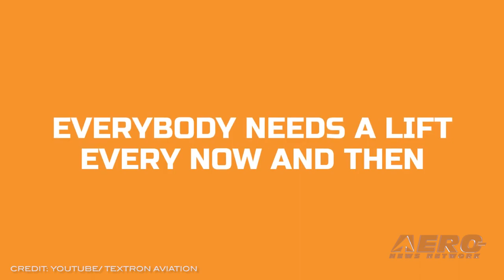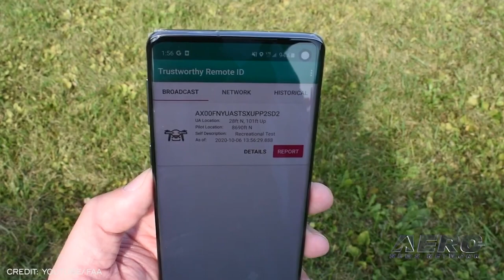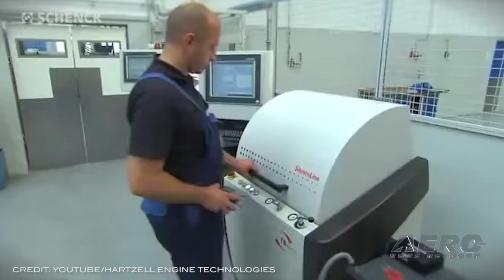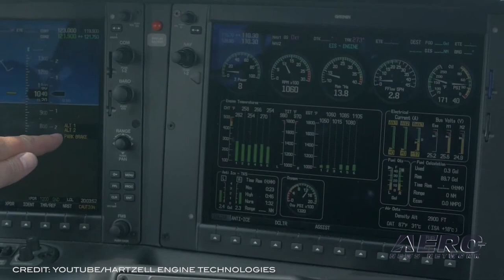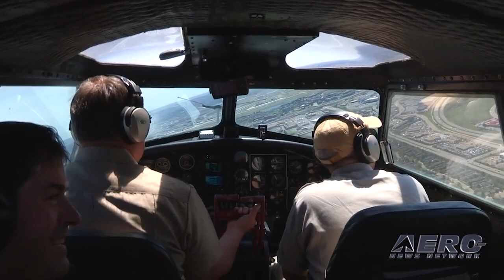Airborne 03.24.21: Special Olympics Airlift, Sporty's Airport Woes, B-17 v Bird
Also: Ultimate Bad Reg?, Van's Aircraft, Soyuz Repositioned, Hartzell Engine Technologies

Next year is the 2022 Special Olympics USA games and Textron is asking for help transporting the athletes... Textron has started work on what they call (rightfully), the "company’s signature industry endeavor" — the Special Olympics Airlift (SOA), by starting the call for Cessna Citation, Beechcraft King Air, Beechcraft Premier, Beechjet, and Hawker owners and operators to help transport more than 4,000 athletes and coaches from across the nation to the 2022 Special Olympics USA Games in Orlando, Fla. A zoning change might pave the way for a planned community pretty close to the Sporty's home airport and that means trouble! The Clermont County Airport business community, including Sporty's Academy, Eastern Cincinnati Aviation, AirMod, Select Aircraft Service, and the Tri-State Warbird Museum, are dealing with a recently approved zoning change (by the Batavia Township Trustees) for a 73-acre parcel in VERY close proximity to Clermont County Airport with a potential 185 unit planned community with homes located as close as 1,000' from the runway surface. A bird wasn't playing nice and struck EAA's B-17G Aluminum Overcast. At approximately 3 p.m. on Saturday, March 20, the B-17 suffered some minor damage to a wing from an apparent bird strike during a landing approach to Gwinnett County Airport/Briscoe Field near Lawrenceville, Georgia, during the B-17 tour stop. The damage was discovered after the B-17 flight experience had landed, and the apparent bird strike did not cause any disturbance or complications during the flight. Aircraft technicians are currently inspecting the airplane to determine and repair any damage that might have occurred with the bird strike, which took place between the right-side engines. All this -- and MORE in today's episode of Airborne!!!

Airborne 03.24.21 is chock full of info in this Daily News Episode, Wednesday, March 24th, 2021... Presented by Aero-TV veteran videographer and Airborne Host Kimberly Kay. Kimberly is supported by ANN Chief Videographer Nathan Cremisino, as well as ANN CEO/Editor-In-Chief Jim Campbell. This episode covers:

Textron Launches 2022 Special Olympics Airlift
Sporty's Home Airport Concerned About NEARBY Home Development
EAA B-17 Takes Bird Strike With Minor Damage
Ultimate Bad Reg? Senator Proposes Relieving FAA of Airspace Control
Van's Aircraft Reports Solid Sales Despite Pandemic/Supplier Issues
Once Around The Patch? Three Crewmates Reposition Soyuz
Hartzell Engine Technologies Becomes GAMA Member